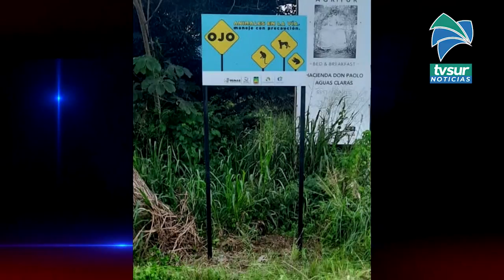Instalaron 52 rótulos con mensajes de prevención contra delitos ambientales